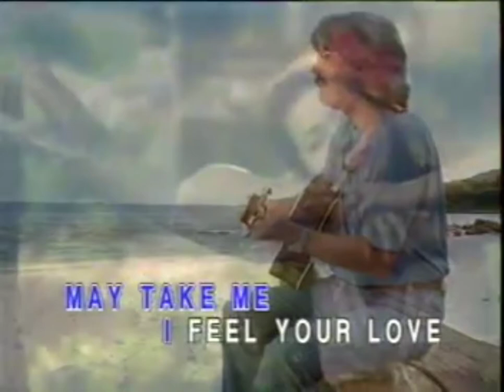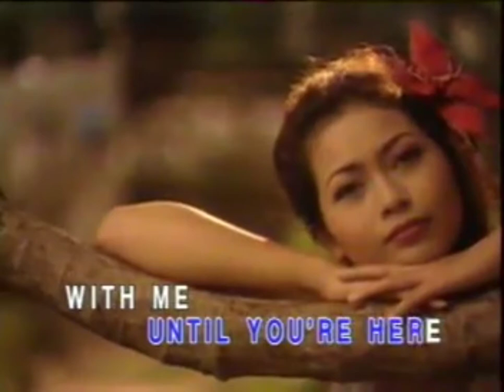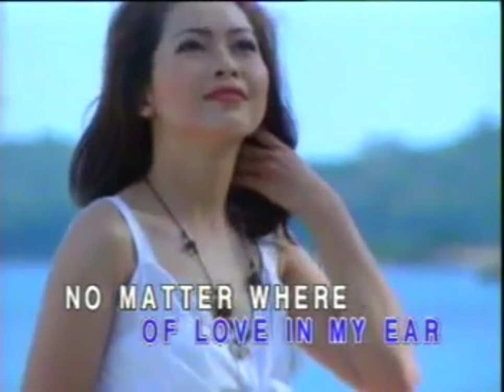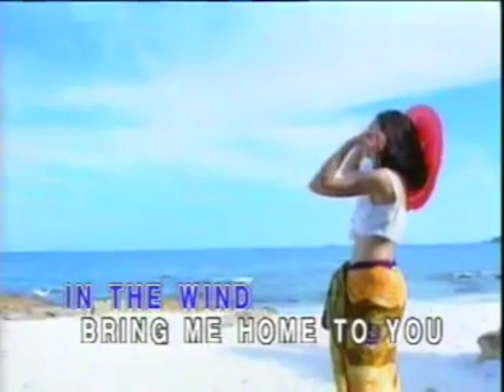lobo - whisper in the wind - song original by p.ramlee (getaran jiwa)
original malay song composed by p.ramle (malaysian composer) title getaran jiwa